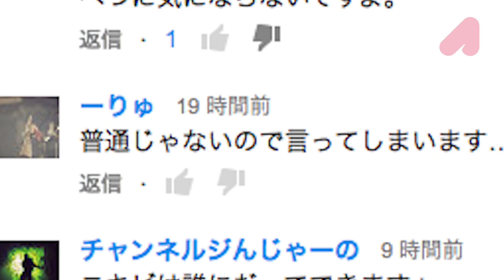女子必見！美肌スキンケア！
特別なカタツムリを使用しています。
危ないので真似しないでください。